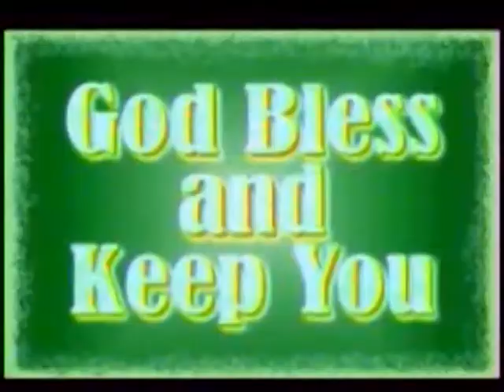my daddy super daddy song Christian Telugu Message by Pastor John Wesley